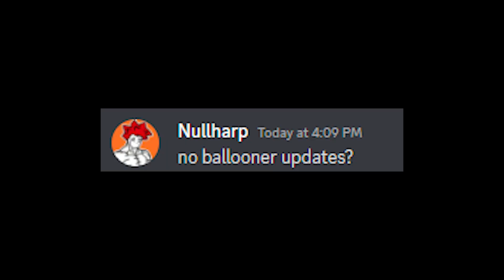ballooning | VS: Clockwork Devlog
Please, game end me.

From the development of VS: Clockwork- an addon to Valkyrien Skies 2, based around Create!

No, this isn't related to Create: Aeronautics.